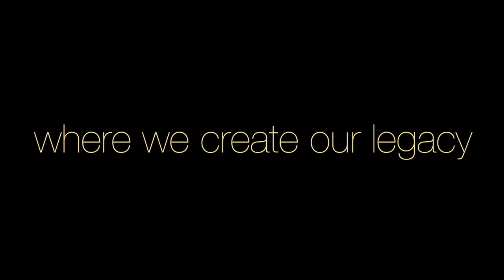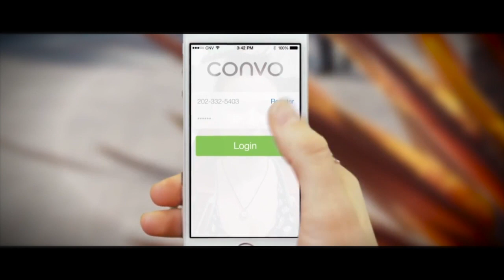Through Convo Mobile - Ad - Convo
Convo worked with Deaf-owned restaurant Mozzeria to make this video. As a pizzeria that takes orders all day every day, Mozzeria uses Convo Mobile to run its business efficiently. Convo Mobile also makes it easier for Deaf customers to call Mozzeria with its map feature. Deaf callers can now simply look up Mozzeria, or any other business--hearing- or Deaf-run--and connect with them with a tap of the finger.

This commercial was shot entirely on iPhone 5s with an entirely Deaf team. No April Fool's joke here! Learn more about the story behind this commercial

TRANSCRIPT

[Text on screen] We live in a world
where we create our legacy
through metal
through wood
through art
through food
and through Convo Mobile

[Russ Stein on screen] "Hello! This is Russ with Mozzeria. How can I help you?"